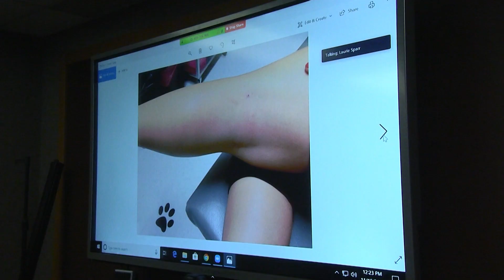Telehealth Increases Primary Care Physicians’ Accurate Diagnosis of Skin Conditions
Fewer than 10% of dermatologists practice in rural areas, according to the Journal of the American Academy of Dermatology. That means primary care physicians (PCPs) are often relied upon to diagnose skin cancers in areas where access to dermatologists is lacking, even though multiple studies have shown most PCPs do not feel adequately prepared to diagnose and treat many skin conditions.

Researchers from the University of Missouri School of Medicine conducted a two-year study of the Extension for Community Healthcare Outcomes (ECHO) telehealth program in Missouri and found the program provided participating PCPs with expert recommendations that benefited nearly 84% of adult cases and 72% of pediatric cases.